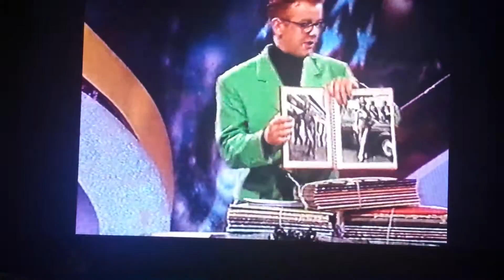LULU - Don't Forget Your Toothbrush.."Superfan" Quiz..1994..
Only featuring little ole me.